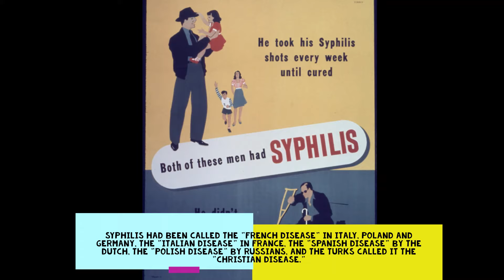Exploding Termites - Amazing and Funny World Facts You Didn't Know About #30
Collection of amazing and funny facts.
Have fun!